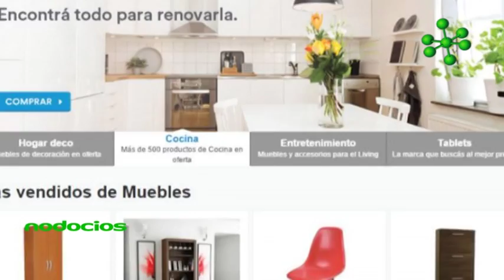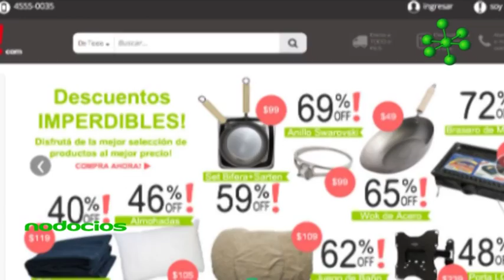Avenida com entrá de compras shopping on line